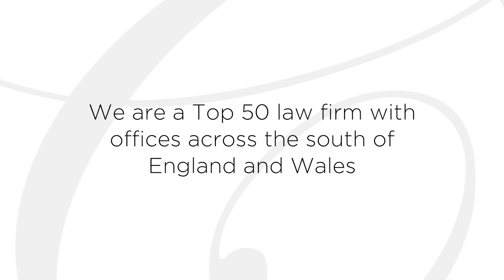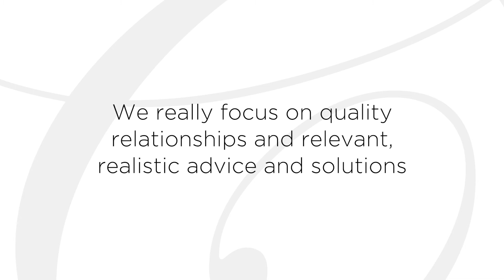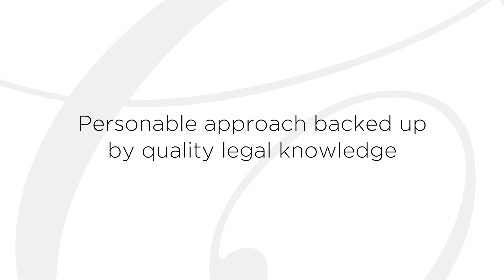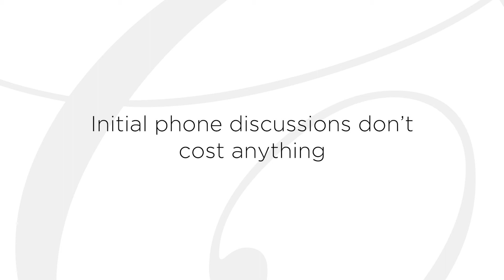Introducing... Sam Peers of Blake Morgan LLP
Sam is an experienced business development professional, with experience in a top accountancy firm and globally listed real estate business. He now leads the business development in the Thames Valley for top 50 law firm Blake Morgan and is responsible for new business opportunities and expanding Blake Morgan’s market presence across the Thames Valley.

Sam also helps build the market and brand presence through engaging thought leadership content and campaign; helping give Blake Morgan experts a voice in the market.

He loves to hear how different businesses are building their own path, the exciting innovations they develop and exciting plans for the future. Passionate about working with people from a variety of backgrounds, from technology start-ups, to established property developers, Sam is always focusing on building long term, quality relationships, and hopefully can help connect you to the right adviser when you need it most.

Contact Sam at:
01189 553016